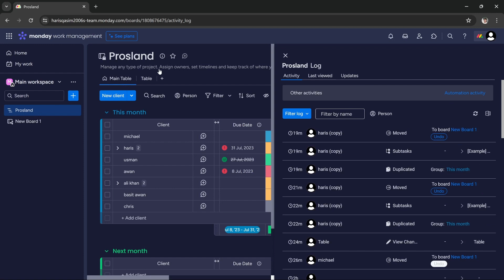How to View Your Activity on monday.com [Quick Guide]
Learn how to view activity monday com step-by-step in this video tutorial. Viewing your activity on monday.com is a simple process that doesn't take more than a few seconds, and in this tutorial we show you how!